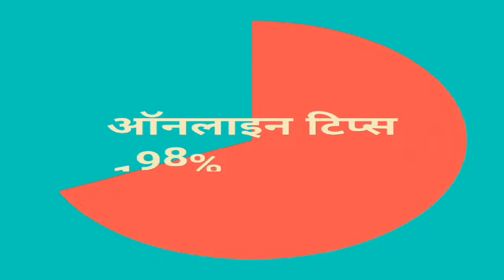Brand new dance 2018 Latest ekdam nya gana sapna fail Hd vedio 2018 ,deshi ,gana dehati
दोस्तों नमस्कार

आप सभी को शायद मालूम नहीं होगा कि ट्यूब की न्यू गाइडलाइन के अनुसार नए और पुराने सभी चैनलों का वाच टाइम 4000 घंटे और चैनल के पास 1000 सब्सक्राइबर और 10000 व्यू होने चाहिए! वरना चैनल को बंद कर दिया जाएगा!

तो दोस्तों सभी से हाथ जोड़कर रिक्वेस्ट करता हूं! कि आपको जो भी वीडियो भेजे जाए उन सभी को पूरा जरूर देखें!

अगर आप चाहते हैं कि हम कहां आपके साथ youTube पर बने रहें अपना यह चैनल बंद ना हो तो सभी वीडियो को शेयर करिए!

वैसे हमारे चैनल का काम वीडियो में गाने दिखाने का नहीं है बट 4000 घंटे पूरे करने के लिए करना पड़ रहा है मजबूरी में!

इस चैनल पर ऑनलाइन से संबंधित जितने भी सब्जेक्ट हैं उनमें आपकी हेल्प करने से संबंधित वीडियो आती रहेंगी! बट हमें बहुत बड़ी टेंशन है 4000 घंटे का वाच टाइम टाइम कैसे पूरा हो!